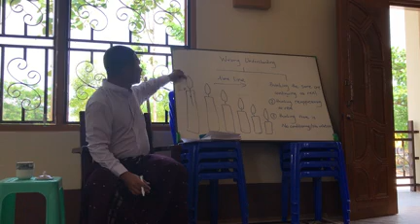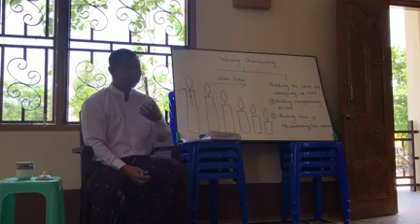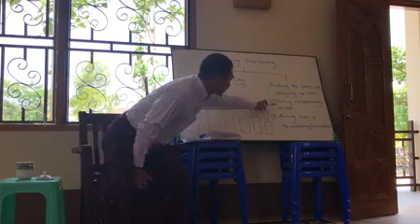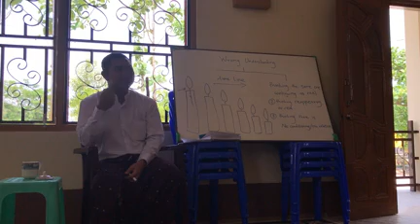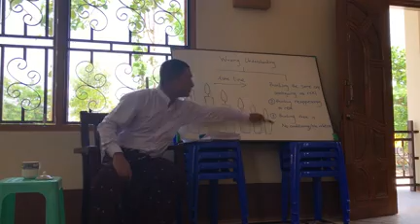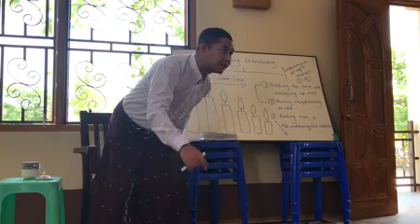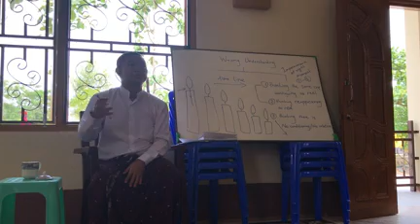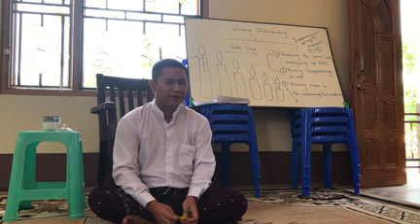What is meditation?- to stop the three wrong views+guided meditation (7 of 9)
It is the Day4 discussion to stop the three wrong views and guided meditation at insight meditation retreat in Shwe Chaung Thabarwa meditation center @ Pyin Oo Lwin by meditation coach,
U Soe Win Htut